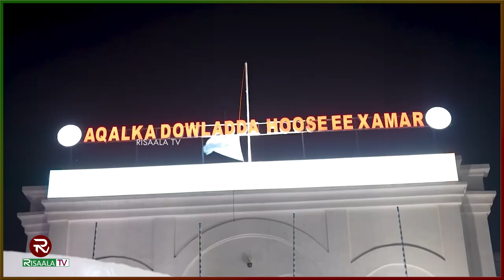Warka 24-Saac ee Risaala TV 26-06-2024